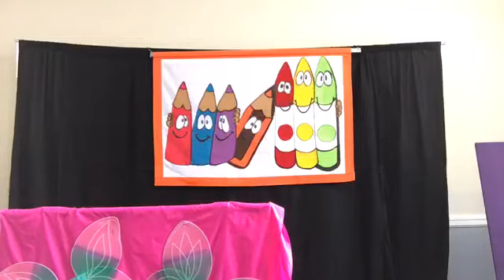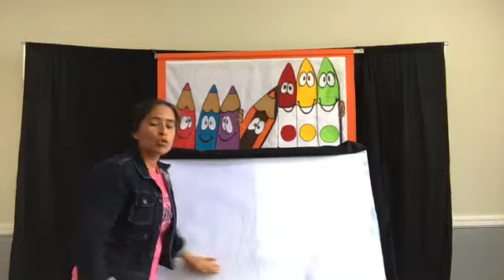Koinonia Elim Chicago, Julio 30 2020